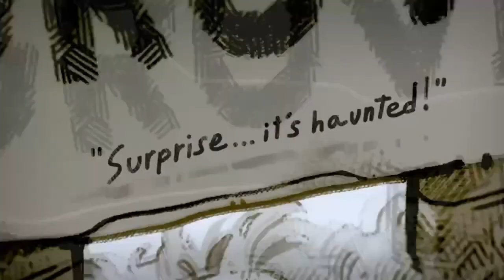Let's Get Cozy and Try Out Cozy Grove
The great outdoors, the fresh air, the... ghosts?! Surprise, Cozy Grove is haunted!